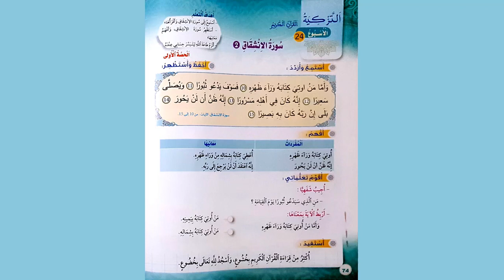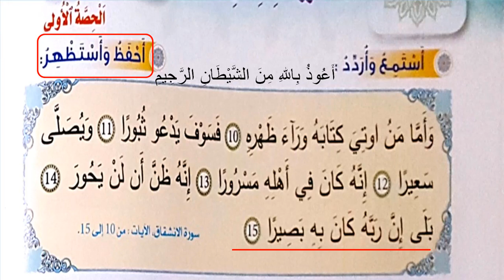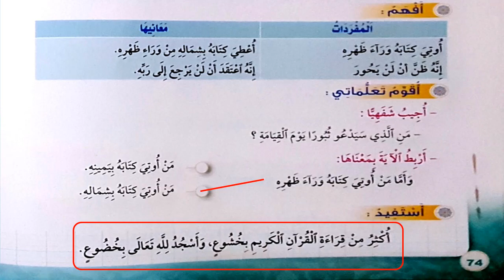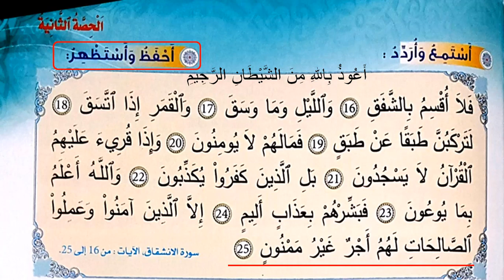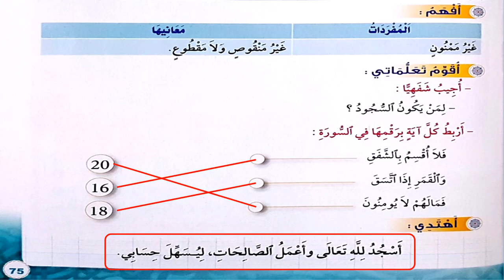درس الأسبوع 24 في مادة التربية الإسلامية للسنة الثانية من التعليم الإبتدائي التزكية القرآن الكريم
درس الأسبوع 24 في رحاب التربية الإسلامية للسنة الثانية من التعليم الإبتدائي باب التزكية القرآن الكريم الصفحة 74 و 75